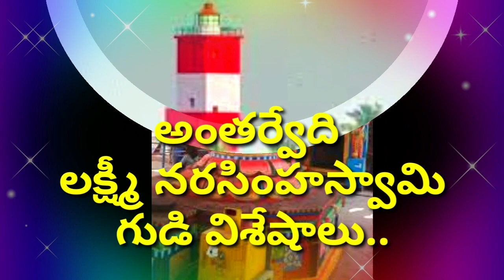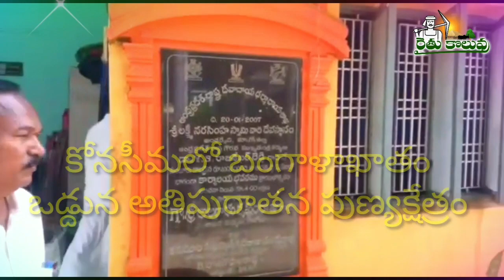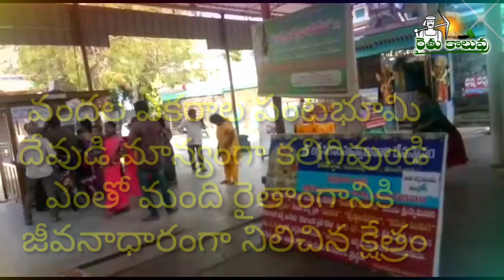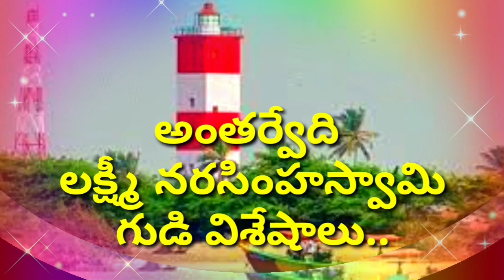అంతర్వేది లక్ష్మీనరసింహస్వామి పుణ్యక్షేత్రం విశేషాలు